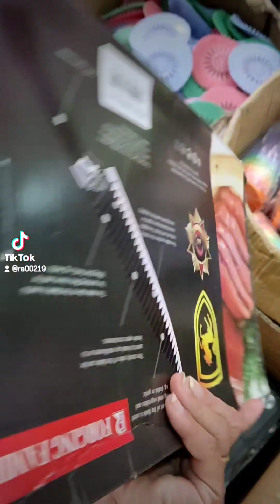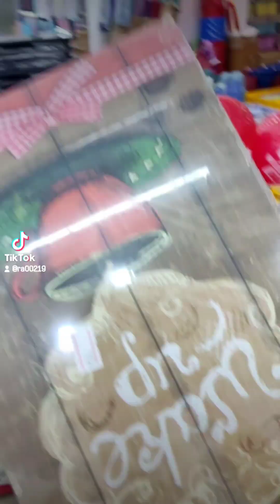Bagong warehouse sa 168 mall|Mura lang😯